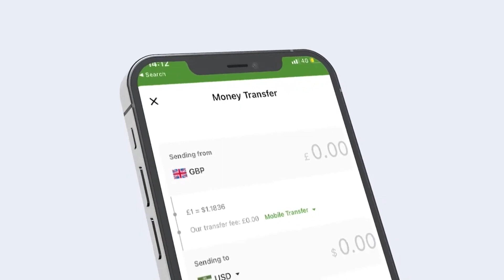Hana Xukumina Iyaga Ka Jawaabiye Ama Aanu Iska Fadhisano"Guurtida & Gudida Mihnadlayasha Cafimaadka